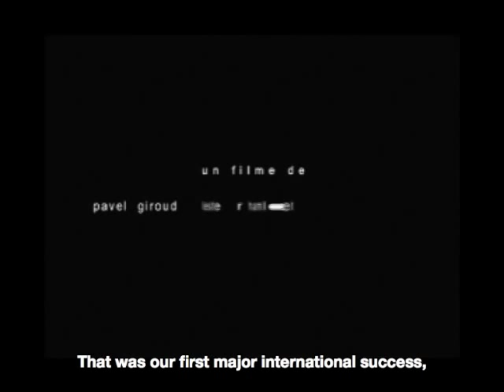Pavel Giroud [ Havana Cultura ]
Pavel Giroud has been called "the Cuban Truffaut". Although he insists Truffaut's work hasn't actually influenced him, he acknowledges a mutual interest: Alfred Hitchcock. "I like suspense to move the story along," Giroud says. He also likes the way Pedro Almodovar and Wong Kar-wai use colour, and how Sergio Leone uses sound as a dramatic element.

Yes, Pavel Giroud seems well on his way to taking his place among the world's cinema greats, but don't worry  the irony is not lost on him. When you meet him you'll understand. He seems permanently ready to share in a laugh, even if the joke's on him. For all the accolades he has been receiving at the world's film festivals, for all his grand filmmaking ambitions, Giroud steers clear of artistic arrogance with natural ease. Probably because he is at heart a genuine artist.

Havana Cultura is an initiative of Havana Club International S.A.